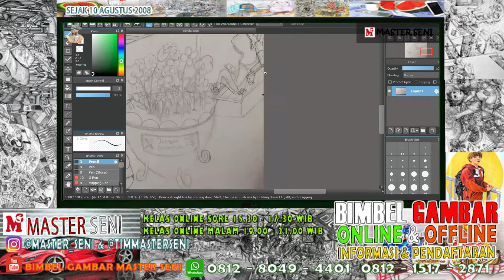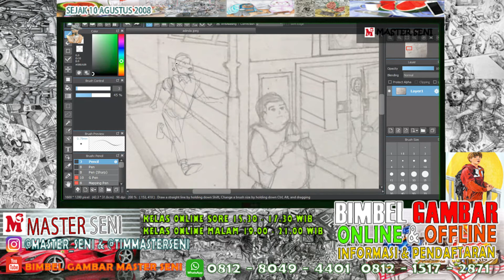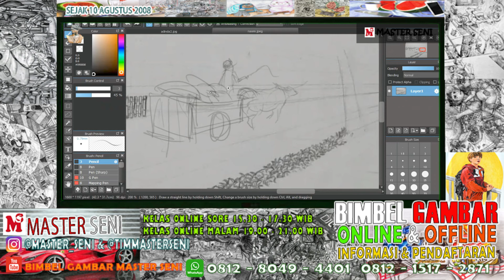ILUSTRASI GAMBAR PENYANYI WANITA UNTUK PORTOFOLIO SBMPTN 2022 I Bimbel Gambar Master Seni